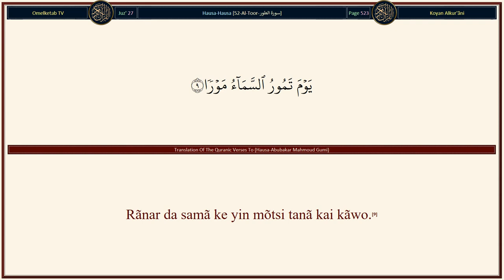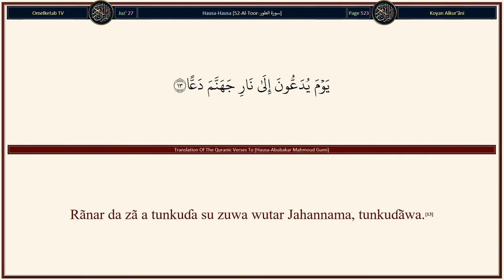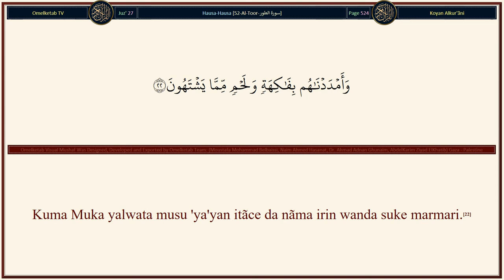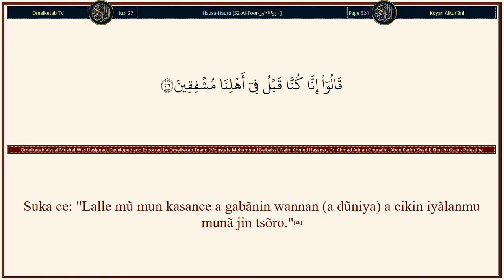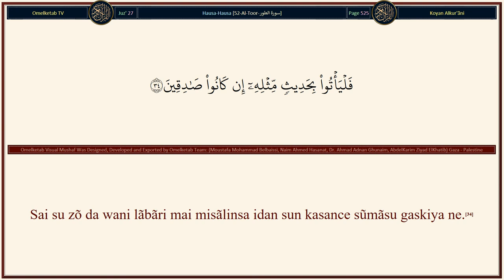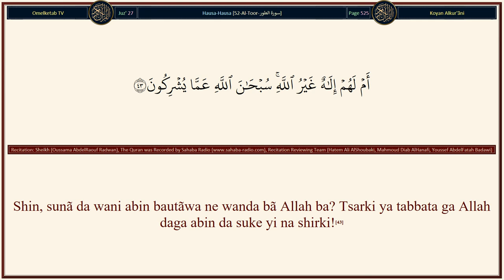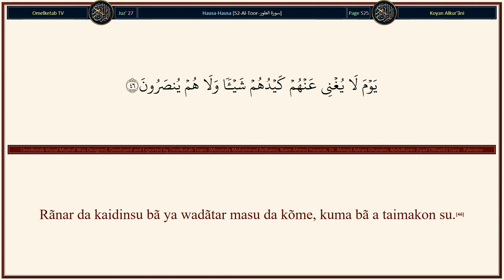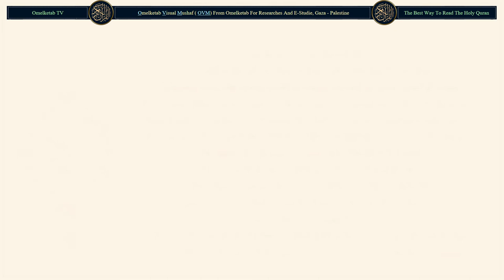52 Al Toor سورة الطور Hausa Abubakar Mahmoud Gumi Radwan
52-Al-Toor-سورة الطور-Hausa-Abubakar Mahmoud Gumi-Radwan... [Inã rantsuwa da ¦ũr (Dũtsen Mũsã).(1)Lalle, mãsu taƙawa, sunã a cikin gidãjen Aljanna da wata ni'ima.(17)Sunã mãsu jin dãɗi da abin da Ubangijinsu Ya ba su, kuma Ubangijinsu Ya tsãre musu azãbar Jahĩm.(18)(A ce musu): "Ku ci, ku sha, da ni'ima, dõmin abin da kuka kasance kunã aikatãwa."(19)Sunã kishingiɗe a kan karagu waɗanda ke cikin sahu, kuma Muka aurar da su waɗansu mãtã mãsu farin idãnu, mãsu girmansu.(20)Kuma waɗanda suka yi ĩmãni kuma zũriyarsu suka bĩ su ga ĩmãnin, Mun riskar da zũriyarsu da su, alhãli kuwa bã da Mun rage musu kõme ba daga aikinsu, kõwane mutum jingina ne ga abin da ya sana'anta.(21)Kuma Muka yalwata musu 'ya'yan itãce da nãma irin wanda suke marmari.(22)Sunã mĩƙa wa jũnansu a cikinta hinjãlan giya, wadda bãbu yãsassar magana a cikinta, kuma bãbu jin nauyin zunubi.(23)Kuma waɗansu samãri nã gẽwayãwa a kansu, kamar dai sũ lu'ulu'u ne wanda ke kulle.(24)Waɗansunsu suka fuskanta zuwa ga waɗansu, sunã tambayar jũna.(25)Suka ce: "Lalle mũ mun kasance a gabãnin wannan (a dũniya) a cikin iyãlanmu munã jin tsõro."(26)"To, Allah Yã yi mana kyautar falala, kuma Yã tsare mana azãbar iskar zãfi."(27)"Lalle mũ mun kasance, a gãbanin haka, munã kiran sa. Lalle Shĩ, Shĩ ne Mai kyautatãwa, Mai rahama."(28)]

Surah Name: 52-Al-Toor-سورة الطور
Language: Arabic & Hausa - Hausa
Translator